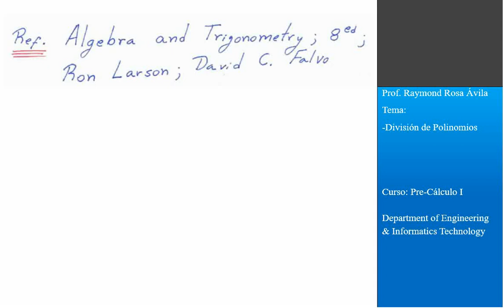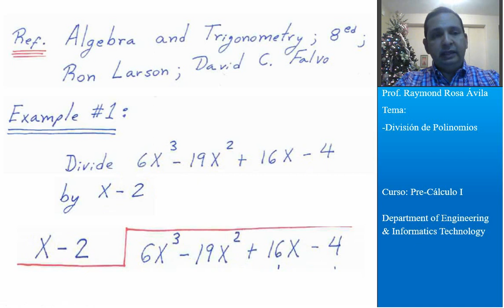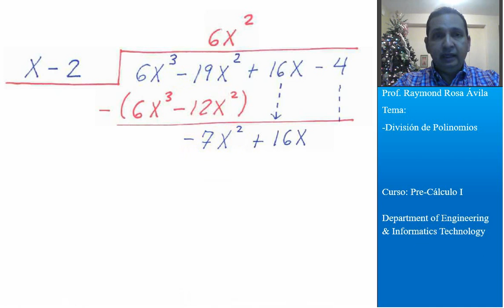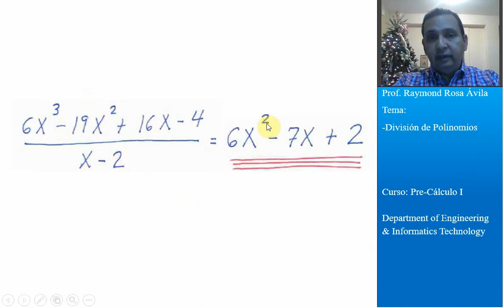División de Polinomios Ejemplo #1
En este vídeo se explica el como resolver una división de polinomios en la forma larga. También se hace referencia a la fuente bibliográfica del libro de referencia recomendado para este tipo de ejercicios.